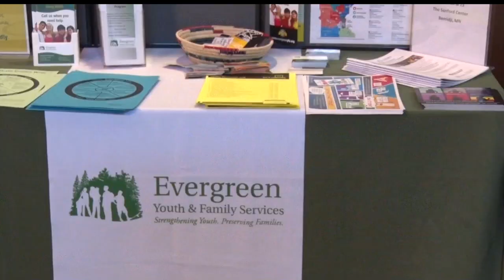Red Lake Wellness Summit Focuses On Healthy Relationships & Fighting Opioid Crisis